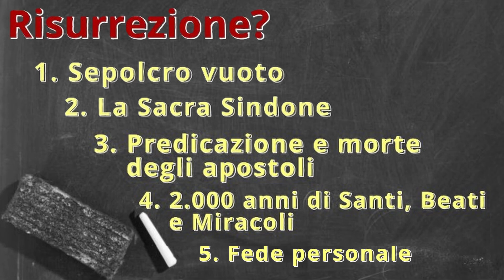La Risurrezione? La Fede personale - 5° puntata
Quinta e ultima puntata dedicata alla Risurrezione di Gesù. Al termine di questo cammino iniziato dopo la Pasqua, affrontiamo l'ultimo punto, forse il più complesso e spinoso di tutti: la fede personale.
Che cos'è? Che cosa vuole dire la parola Fede e cosa signfica avere fede? Ha un senso oggi, 2024, oppure è tutta un'enorme suggestione creata dalla nostra mente? Può la fede personale parlare ancora di Risurrezione di Gesù?
Abbiamo intrapreso un grande e profondo, a tratti complesso, percorso che prende le mosse da quel sepolcro vuoto il mattino di Pasqua fino ad arrivare a noi oggi.

Un enorme grazie a voi che avete speso del tempo per vedere questi video e seguirmi in questo cammino!

Video Link:    • RinkevichMusic - Motivational Upbeat ...

Videomaker: @alessiosantinelli